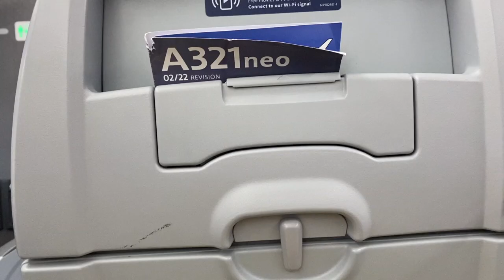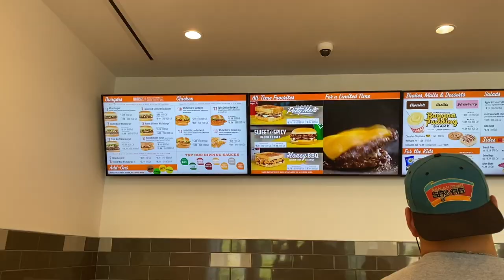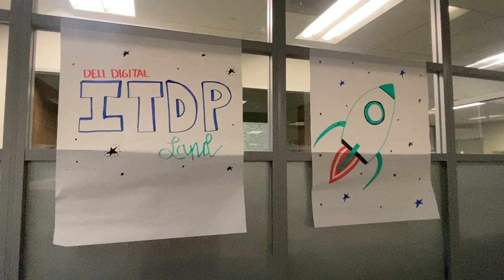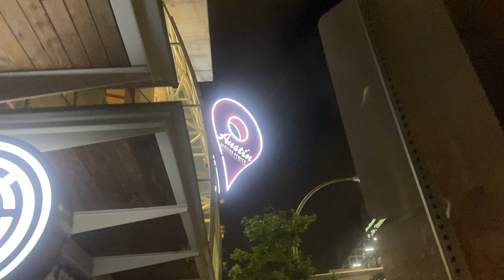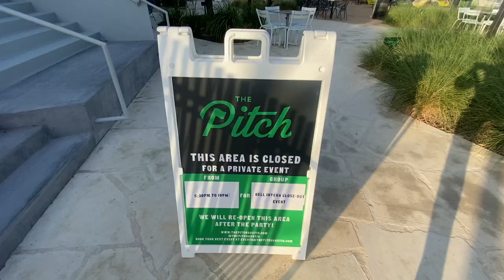Una Semana En Austin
A summer to remember for these awesome Dell Digital Interns. See ya next time ❤️